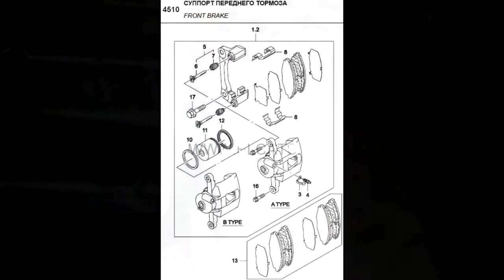Шорхание спереди, причина: Пружина для тормозных колодок Daewoo Matiz 0.8L-1.0L МКПП и АКПП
Симптомы: c периодичностью, при интенсивном торможении, появляется шорхающий звук, довольно противный и довольно громкий, он то усиливается, то уменьшается, интенсивность увеличиваетя при торможении и при вывороте руля, как старая телега.
General Motors арт.93741031 Пружина для тормозных колодок (Пружина передних колодок) стоимость 2,53$
General Motors арт.96316583 Пружина для тормозных колодок (Пружина передних колодок) стоимость 2,53$
General Motors арт.93741029 Направляющая суппорта стоимость 7,6$
General Motors арт.93741030 Пыльник направляющей суппорта стоимость 2$
General Motors арт.93740531 Болт суппорта стоимость 2,51$

Fenox арт.GB10050 Смазка для суппортов, 50гр стоимость 4,5$
Средство устойчиво к воздействию воды и тормозной жидкости, кроме того, предупреждает образование ржавчины и коррозии, работает при температуре от -50 до +1000?С.
Одним из основных преимуществ смазки является увеличение срока службы всей тормозной системы автомобиля. Смазка совместима с пластмассовыми и эластомерными уплотнителями суппорта.
Универсальная смазка FENOX рекомендована в следующих случаях:
• скрип тормозов;
• подклинивание суппорта;
• неравномерный износ колодок;
• перегрев тормозов;
• неравномерное торможение.
Зоны применения смазки:
• нерабочая поверхность тормозной колодки (эффективно устраняет скрип); • направляющие суппорта (благодаря высокой адгезии не вымывается дорожными реагентами и сохраняет пластичность весь срок службы колодок); • поршень суппорта (повышает подвижность суппорта, улучшает работу тормозов).
Профессиональная противоизносная, антикоррозионная смазка FENOX обеспечивает лучшую подвижность деталей суппорта, за счет чего тормозной путь автомобиля уменьшается, а это обеспечивает дополнительную безопасность для автовладельца.